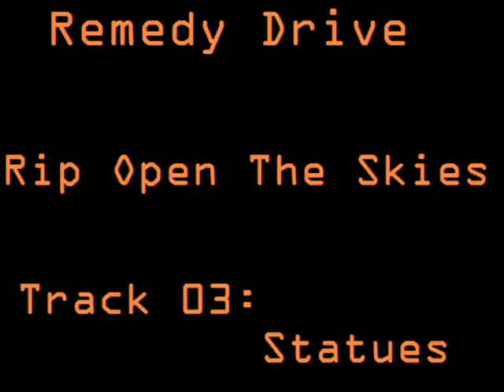Remedy Drive- Statues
Lyrics:

It's just a front
so tear down these walls
Like Jericho
let 'em fall
It's just a hype
a plastic paradise
Rip open the skies

Statues cannot breathe
they made them out of stone
Don't make yourself at home
This life we leave
It's only skin and bone

Man made towers
High rise to the sky
They'll never reach
It's much too high
You can simulate
but as hard as we try
It's just a reply

I've counted her towers
I've walked in her streets
Saw the needle's eye
where her fire walls meet
We'll tell our cildren
Cities coming down